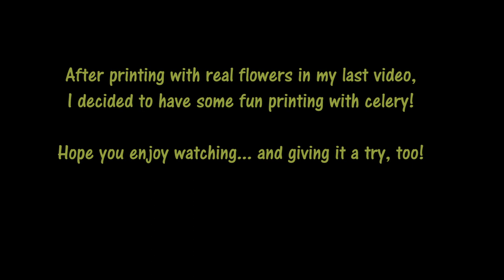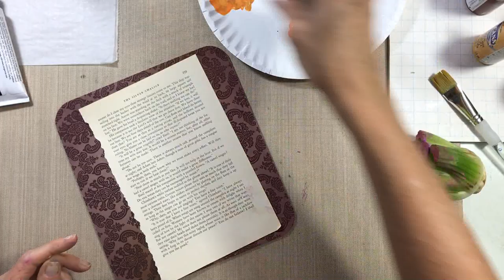Printing with Celery - Gratitude Envelope Journal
After printing with a real flower in a recent video, I decided to try printing with some celery.  It was really fun!  :)